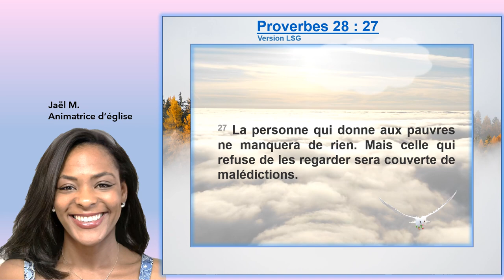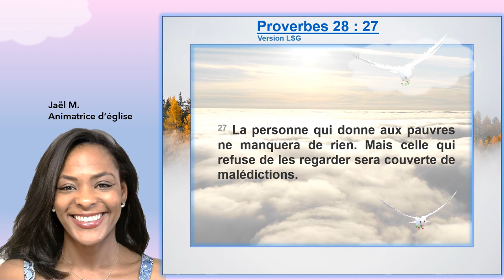Louange Proverbes 28 : 27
Spécial amour de son prochain!
Que Dieu bénisse chacun d'entre vous !